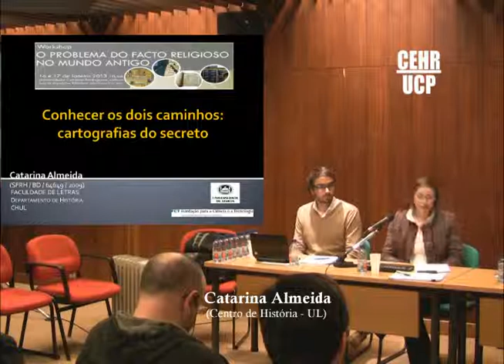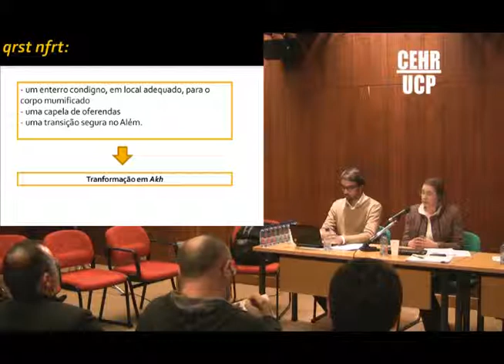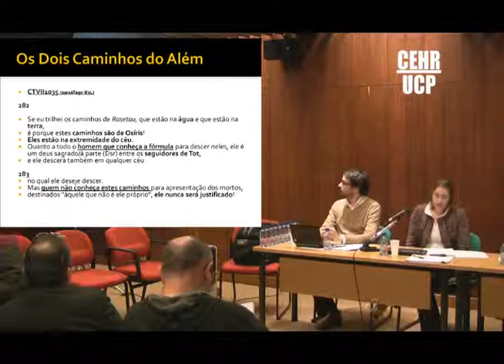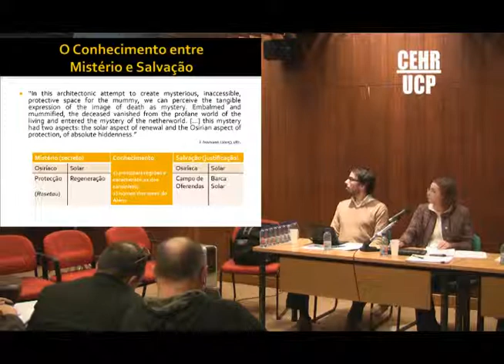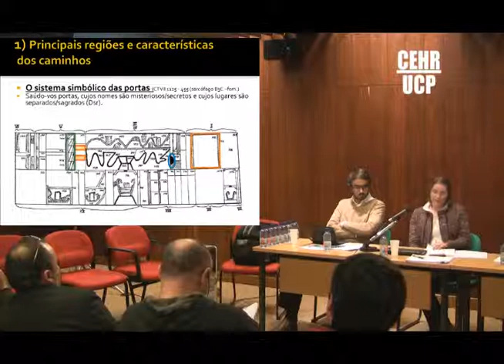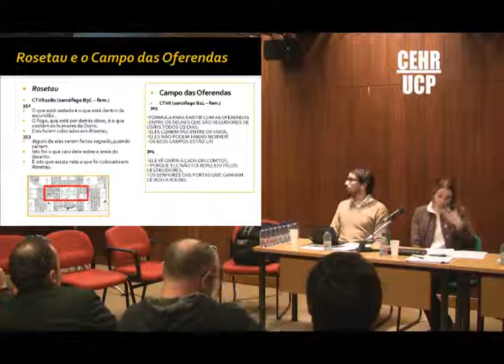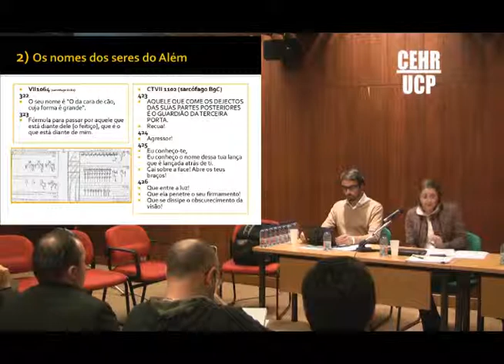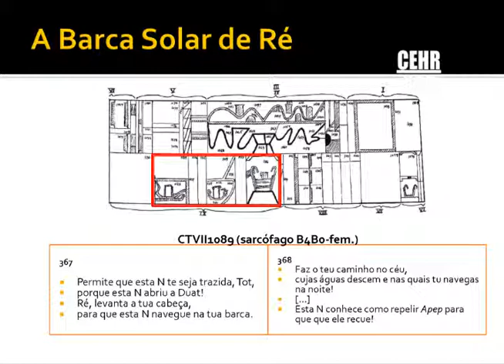O conhecimento como meio de obtenção da Salvação, e a questão do medo na religião egípcia I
Comunicação de Catarina Almeida (Centro de História - UL), no âmbito do Workshop «O Problema do Facto Religioso no Mundo Antigo», realizado a 16 e 17 de janeiro de 2013.